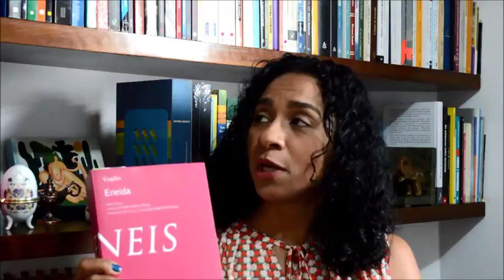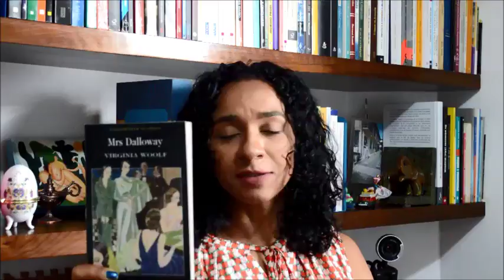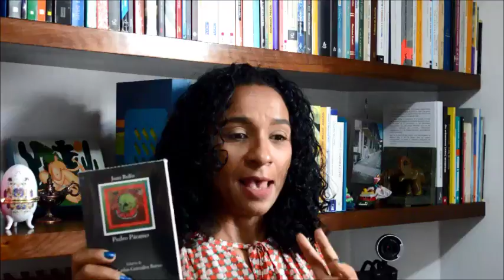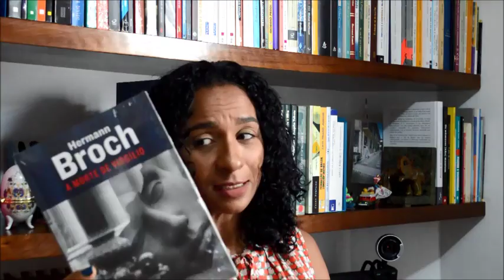Projeto 100 livros essenciais e melhores livros da literatura mundial Atualização 3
Olá, pessoal! Nesse vídeo atualizo 2 projetos de leitura: 100 livros essenciais da literatura mundial e 100 melhores livros de todos os tempos. Confiram!